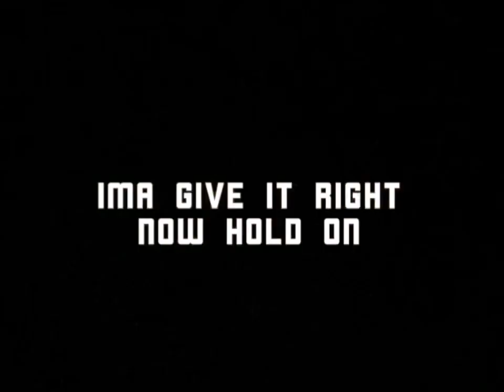as i promised. :] (face reveal)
thank you all for 100 subscribers. it was nice meeting you all on this journey. as it continues.